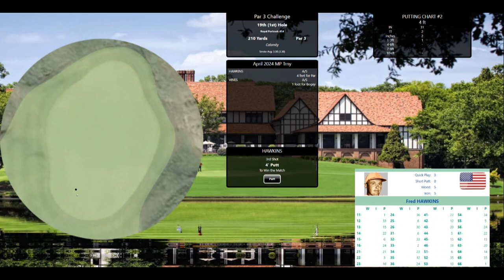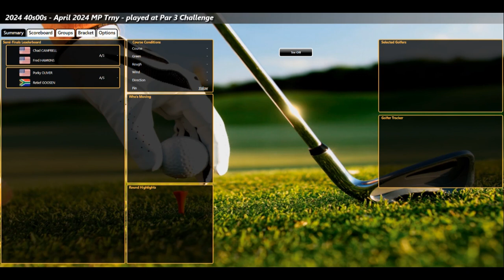ASG Golf 40s00s April 2024 Trny QF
Wholl get their ticket to the semis???